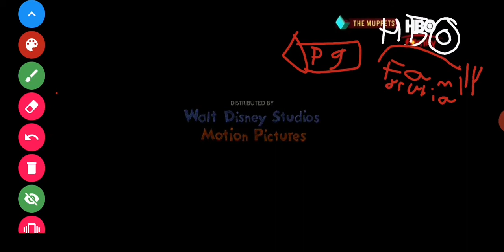hbo family Arabia (uae dubbed) 🇦🇪continuity 6/2/2020